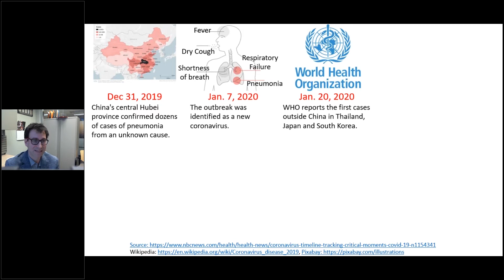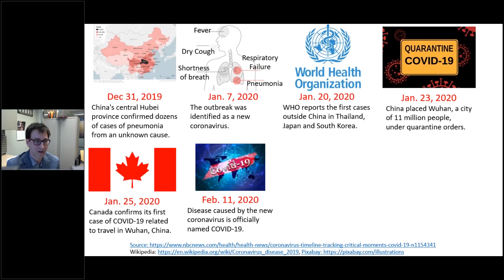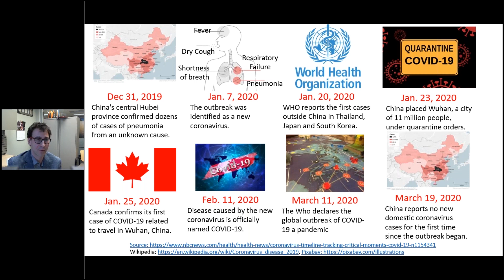A Timeline of COVID-19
Expert gastroenterologists explain the timeline of COVID-19 from December 31, 2019 to March 19, 2020.

Speaker:
Dr. Gilaad Kaplan (MD, MPH, FRCPC), Associate Professor and Gastroenterologist, Director of the Environmental Health Research Group, Snyder Institute for Chronic Diseases and Institute of Public Health, Departments of Medicine and Community Health Sciences at the University of Calgary